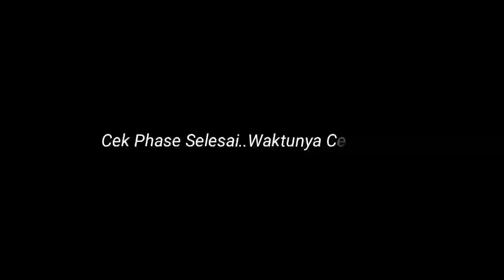CEK PHASE DULU SEBELUM CEK SOUND | NGUNTIR BARENG CBS SIDOARJO